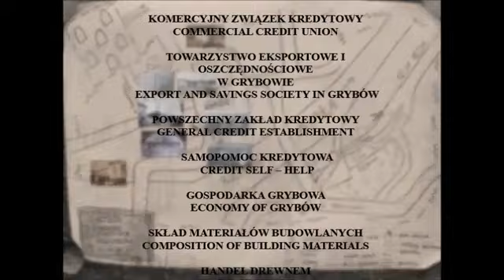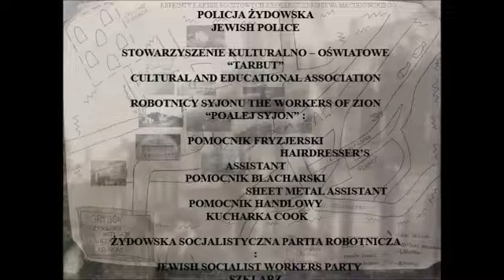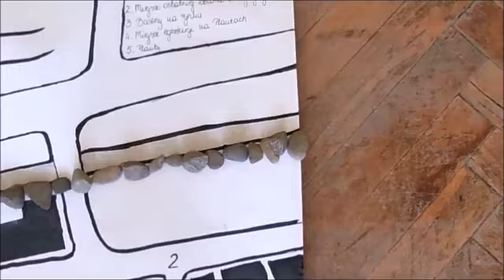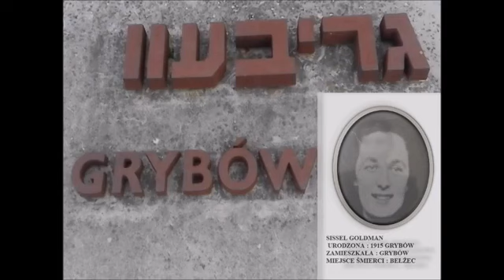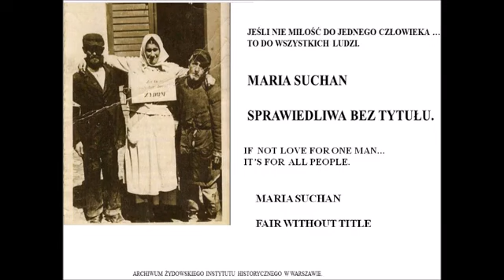Aneta Święs – Medallion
Third prize HANNAH youth competition 2022
Topic: “My town’s Jewish history - a digital storytelling competition”

Title: Medallion
Students: Aneta Święs, Amelia Stelmach, Damian Żmuda, Julia Ćwieląg, Zuzanna Ziółko, Krystyna Jacak, Magdalena Rodak, Aleksandra Mordarska, Julia Dyl, Michał Gliński
School: Primary School No 1, Grybów
Country: Poland

The project is co-funded by the Rights, Equality and Citizenship Programme of the European Commission.